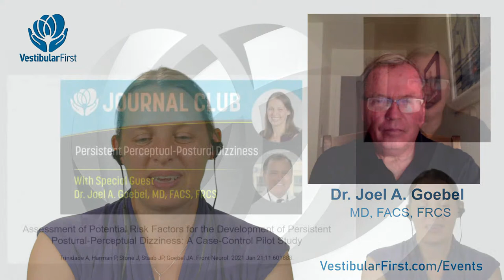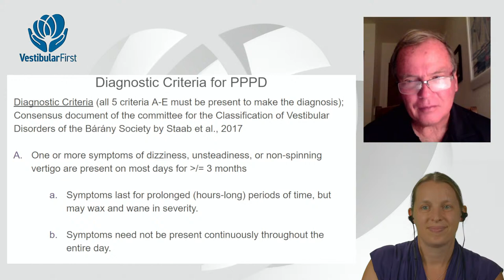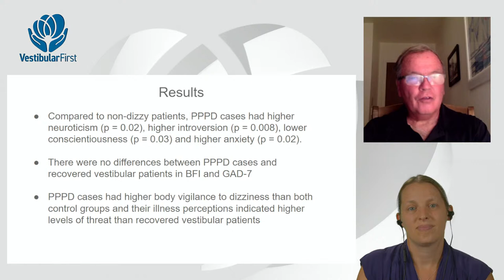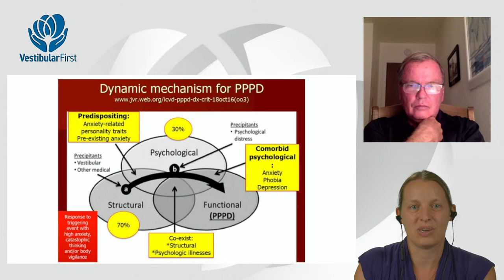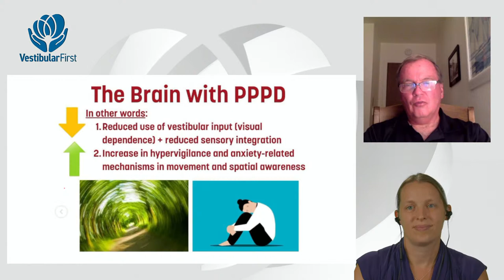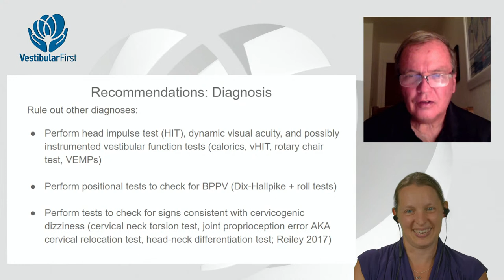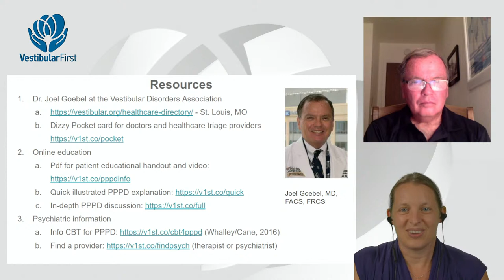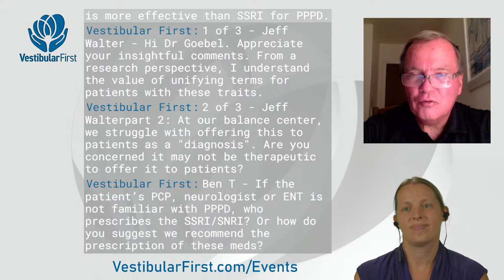Journal Club- Persistent Postural-Perceptual Dizziness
Join Co-Founder Helena Esmonde PT, DPT, NCS and Dr. Joel A. Goebel, MD, FACS, FRCS as they discuss and take live questions about recent research on the topic of Persistent Postural-Perceptual Dizziness.